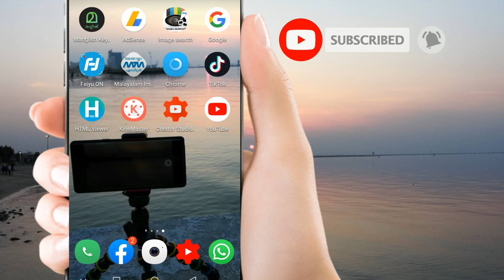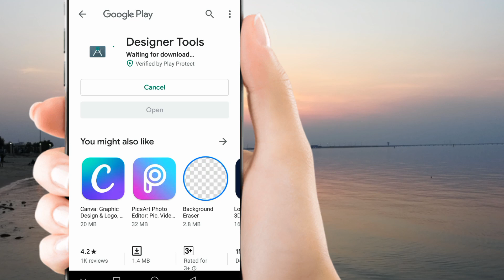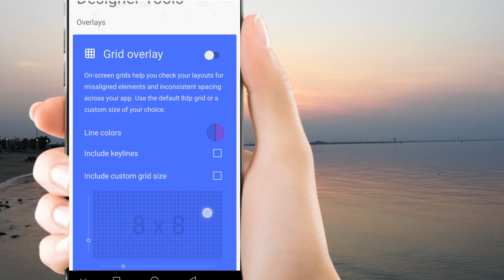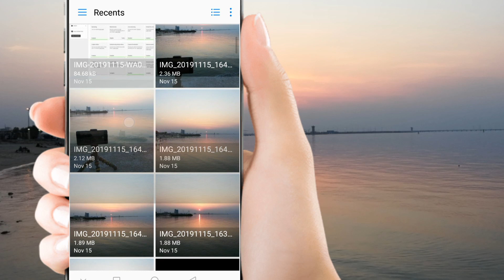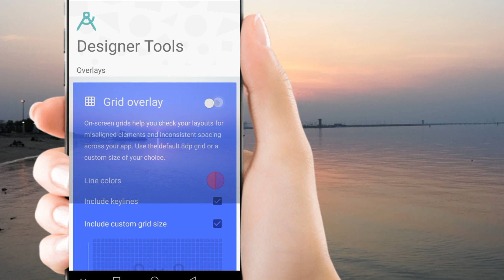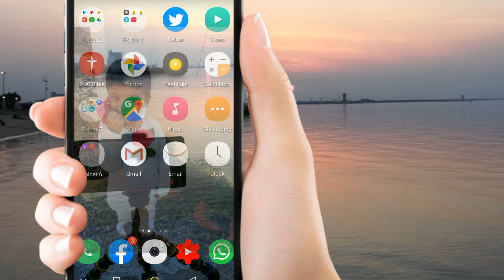ഇനി ഏതൊരു അപ്ലിക്കേഷൻ ആണേലും നിങ്ങളുടെ ഫോട്ടോ ബാക്ക്ഗ്രൗണ്ട് വെയ്ക്കാം | photo application trick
ഇനി ഏതൊരു അപ്ലിക്കേഷൻ ആണേലും നിങ്ങളുടെ ഫോട്ടോ ബാക്ക്ഗ്രൗണ്ട് വെയ്ക്കാം application trick#Techtravelmalayalam Androdtipsanatrick - ⭕️ALL INFORMATION APPLICATION an WEB LINK CHANAL DITELS etc👇 ⭕️ഫുൾ ആയാലും whatsapp ബീറ്റൽ എങനെ ജോയിൻ ചെയ്യാം.. ⭕✔ MY NEW CHANTAL LIFE AND TRAVEL by nishad idukki ⭕✔ MY FACEBOOK PEGE ⭕✔ MY INSTAGRAM PEGE നന്ദി ഇതുപോലെ TECH TRAVEL UNBOXING PRODUCT REVIEW NEW APP NEW UPDATE etc.. every day's video's uploading SUBSCRIBE NOW TECH TRAVEL MALAYALAM ⭕️📸 MY CAMARAS GOPRO HERO 6, G7 x ⭕️my gibal G5 ⭕ 📲 MY MOBILES samsong galaxy not 9 & Huawei p 10, Alcatel pop3 ⭕ 🎮 MY LAPTOP HP PRO X2 612 Gi ⭕️Contact Me 📱 (For Business Sponsorships & Enquirys) Email: info. - ⭕️NOTE: All Content used is copyright to Tech Travel malayalam. Use or commercial Display or Editing of the content without Proper Authorization is not Allowed✔ ⭕️NOTE : Some Images, Musics, Videos, Graphics are shown in this video Meybe Copyrighted to respected owners, not mine✔ . ⭕️DISCLAIMER: This Channel DOES NOT Promote or encourage Any illegal activities, all contents provided by This Channel is meant for EDUCATIONAL PURPOSE only✔ thaks ⭕️ TECH TRAVEL MALAYALAM by NISHAD VARGHESE IDUKKI ⭕️download link ANDROID